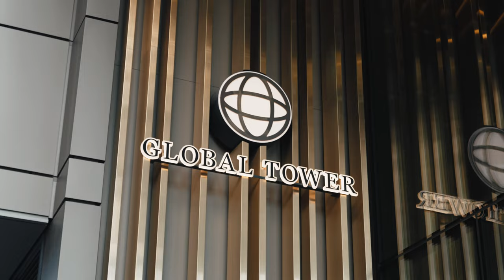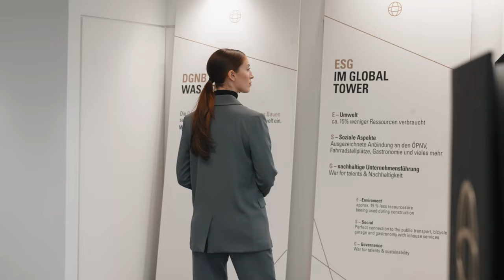Global Tower Frankfurt - Exklusiver Rundgang mit Kiana Varvani Farahani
Der Global Tower inmitten des Frankfurter Bankenviertels stellt einen absoluten Hochhausklassiker der Mainmetropole dar. 1974 erbaut und ab 2016 umfassend revitalisiert, verbindet er auf einzigartige Weise Tradition mit Moderne sowie zeitlose Architektur mit modernster Gebäudetechnik.

Der SKYLINE ATLAS präsentiert in diesem Video zusammen mit Kiana Varvani Farahani exklusive Einblicke in den Global Tower. Modernste Büroflächen gepaart mit einer klassisch eleganten Innenausstattung und zeitlosen Architektur. Der Global Tower gehört nicht umsonst zu den Ikonen des Frankfurter Bankenviertels!

Eine SKYLINE ATLAS Produktion von Nicolas Rose, Kiana Varvani Farahani und Jakob Schickedanz

Der SKYLINE ATLAS ist das Informationsportal über die Hochhäuser in Frankfurt am Main.